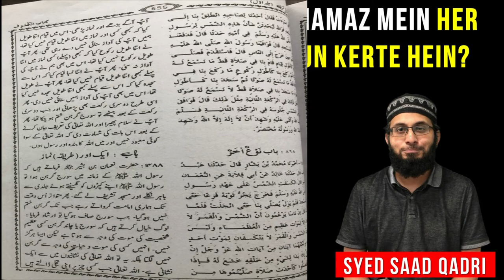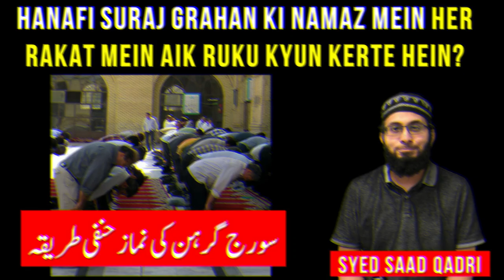Hanafi aur Suraj Grahan Namaz | Namaz e Kusoof | June 2020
Hanafi aur Suraj Grahan Namaz  | Namaz e Kusoof | 2020